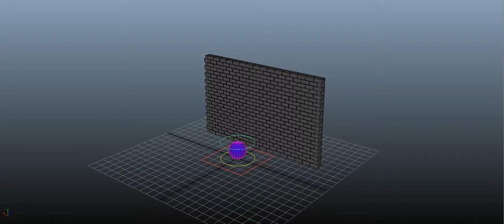Bounce Block V4